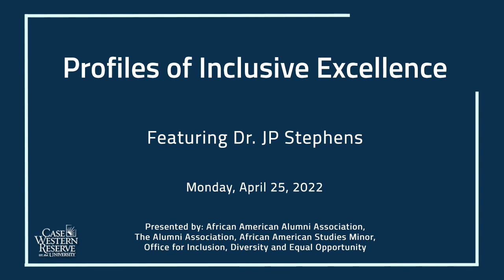Profiles of Inclusive Excellence: Dr JP Stephens